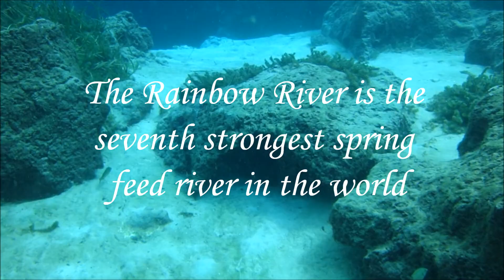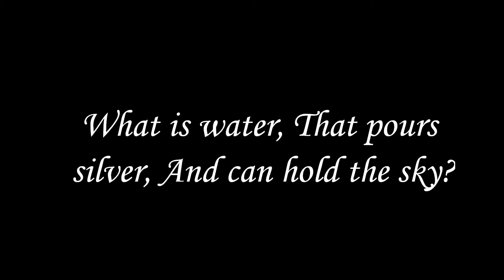Bryce, Keszia & Dayle Kayaking on the Rainbow River, Dunnellon Florida from KP Hole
Keszia, Bryce and Dayle Kayaking down the Rainbow River in Dunnellon Florida. Special thanks to Aquatic Wilderness Adventures for renting us the Kayaks. We fell in love with the Rainbow the first time we saw it. It's truly one of Florida's best rivers...